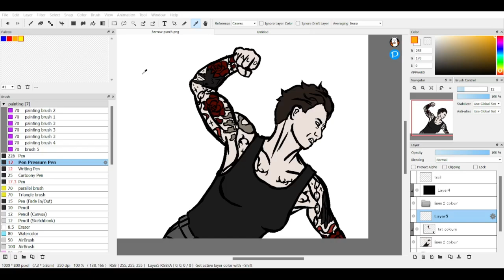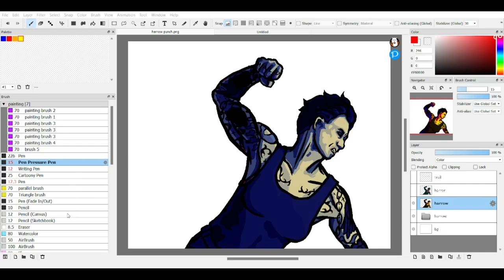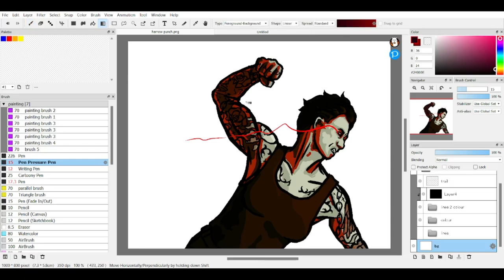Celerity | VtM OC Speedpaint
today's discipline is celerity! gotta go fast. this gal is, despite appearances, a giovanni - just a very fast and punchy one.